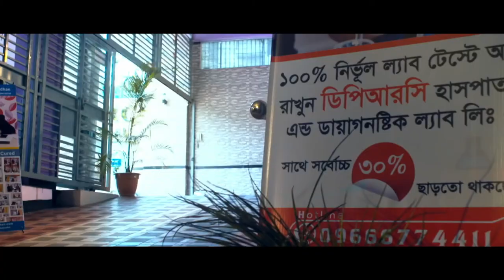মাংসপেশি ব্যথার সাথে বাত ব্যথার সম্পর্ক, GBS রোগ কী, পঙ্গু হওয়া থেকে বাঁচতে দেখুন | Pain Treatment